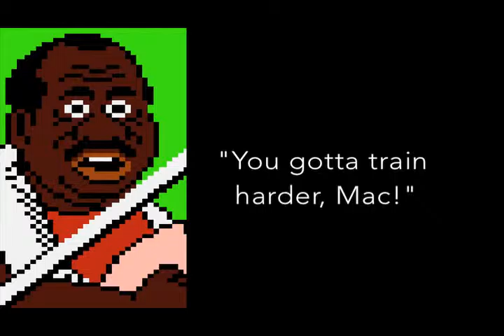2016.02.20 - DaylightGAININGZtime, Week 1, Day 4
Back Squat
BKn Snatch
BKn Clean
Push Press
Tire flipping because . . . ?